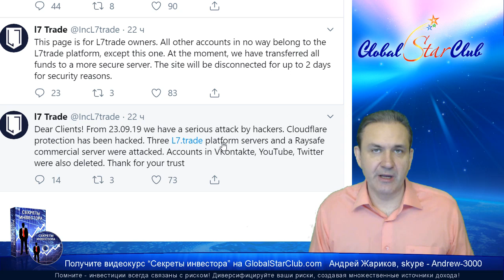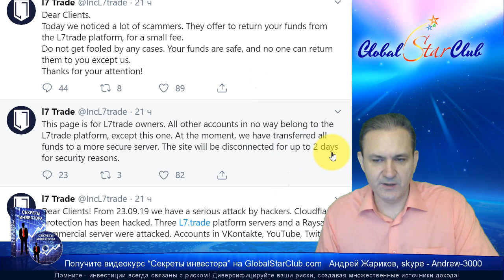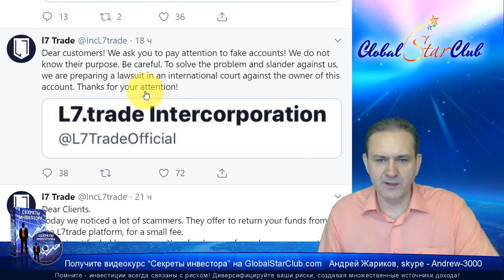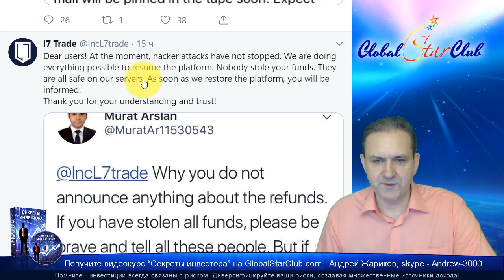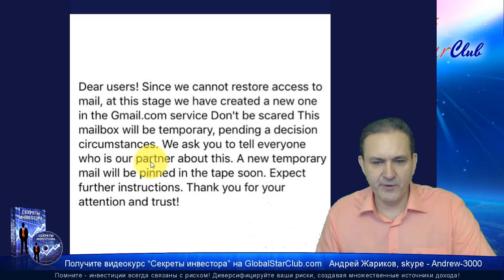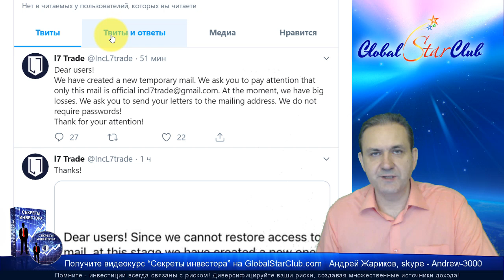L7.trade - Наш сайт взломали хакеры!